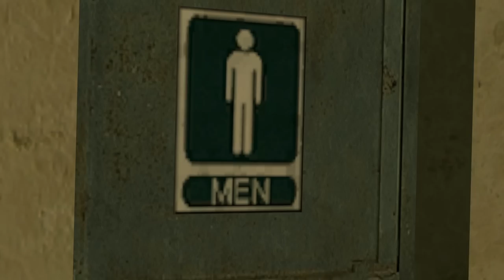Inane Bullshit Ep6: Taxi Revolution Now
Legs loses his job, Barney goes to the museum and HEADIE DIES!?